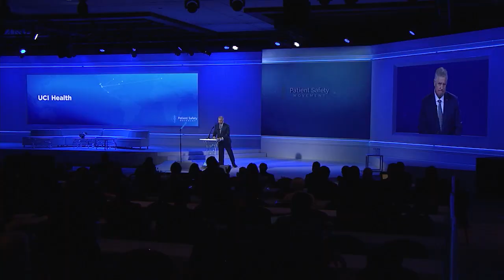Dr. Wilson Announces UCI Health's Commitment to Continuous Patient Safety Improvement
Bill Wilson of UCI made the commitment to the Patient Safety Movement Foundation because of the emphasis on 'team steps' and teamwork communication tools in order to optimize patient outcomes. In addition to teamwork, UCI holds the goal of total transparency in patient care and the hospital has proven their commitment by implementing all of the APSS.